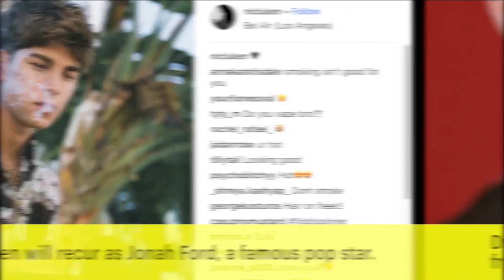'Nashville' Adds Five New Faces For Season 6 | News Flash | Entertainment Weekly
Nashville is adding a handful of new characters for its upcoming sixth season. CMT has announced the addition of five recurring roles. First up, Parenthood‘s Josh Stamberg will recur as Darius, an extremely charismatic founder of a self-actualization movement that has transformed many lives. (In the sneak peek above, you can see him talking to Juliette.)